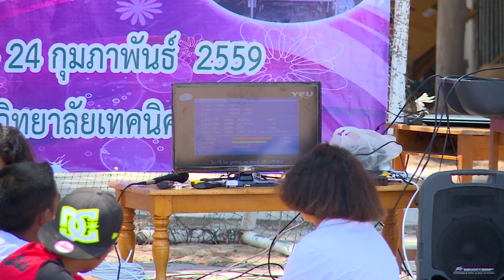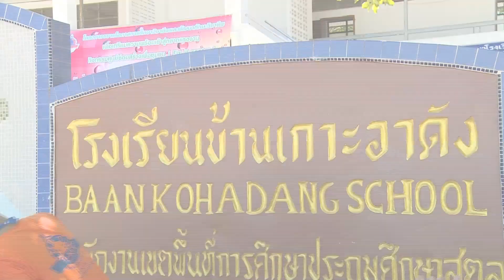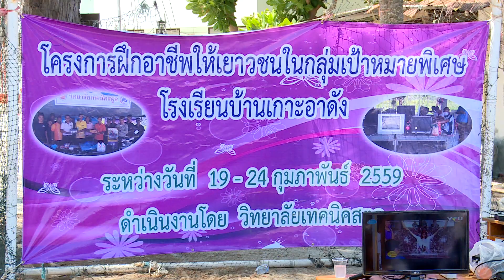ข่าวเที่ยง NBT อาชีวะจัดศูนย์ซ่อมสร้างหลีเป๊ะ ตามนโยบายรัฐ (3 มี.ค.2559)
PostTV
PostTVofficial